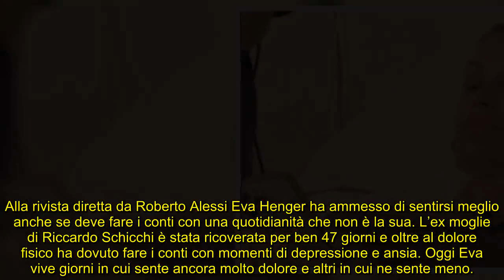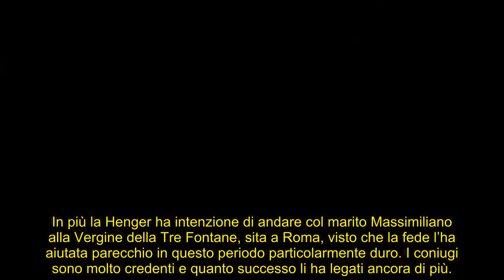Eva Henger è uscita dall’ospedale: oggi è costretta a stare in carrozzina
Dopo svariati interventi tra l’Ungheria e Roma l’ex moglie di Riccardo Schicchi è tornata finalmente a casa seppur con qualche difficoltà